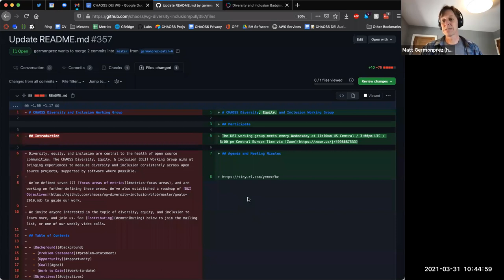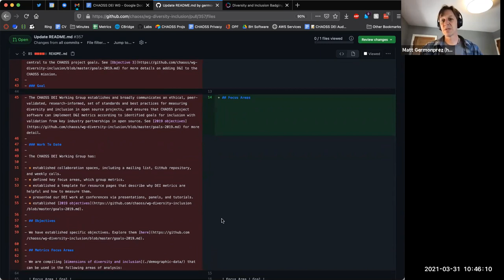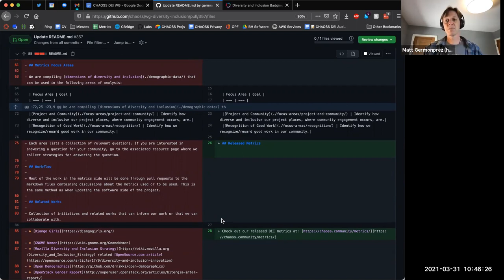CHAOSS DEI Working Group 3-31-21